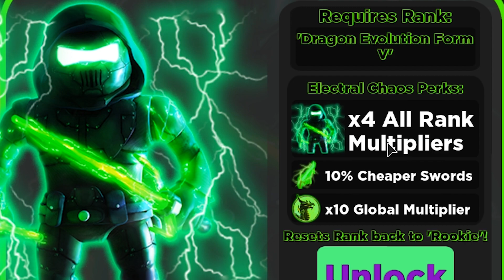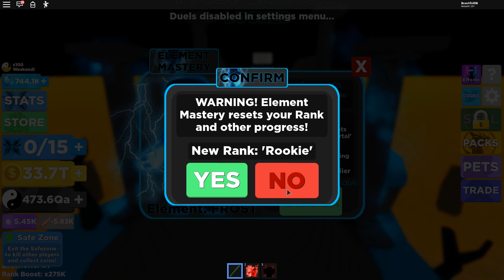I Reset My Rank To Rookie But Gained Tremendous Powers in Return?! (Roblox Gameplay)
Roblox Gameplay With Beautiful OB. I Reset My Rank To Rookie But Gained Tremendous Powers in Return

About Roblox Gameplay
Roblox is a free to play game. In Roblox, you can create your own world or join others! Roblox has endless amounts of fun and activities!